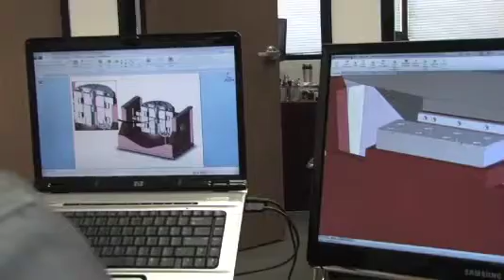Data Physics Digital Handshake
Data Physics Digital Handshake by WeTubeU